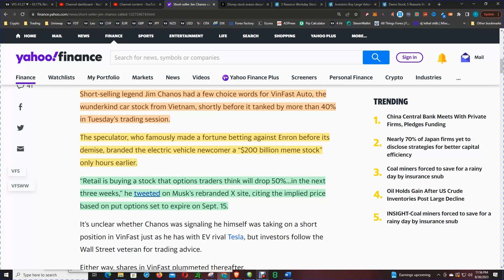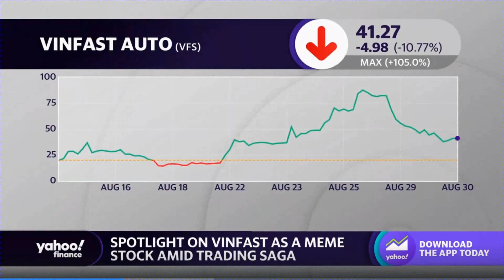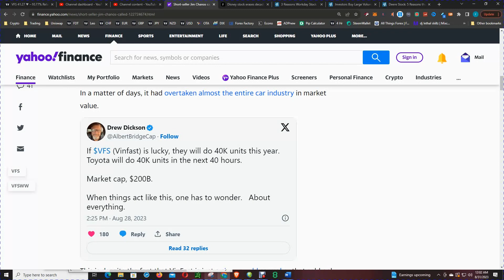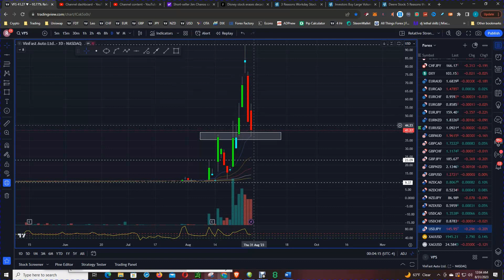Unmasking VinFast Stock: Is It a Meme Stock or Hidden Gem?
Do you think VinFast is a meme stock? Check out this video to find out! In this video, we'll take a look at VinFast and see if it's worth investing in.

Legendary short-selling Before VinFast Auto, the Vietnamese car stock, fell more than 40% on Tuesday, Jim Chanos had some choice words for it.

The speculator who made a fortune betting against Enron called the electric vehicle newcomer a “$200 billion meme stock” hours before.

According to a tweet on Musk's renamed X site, retail is buying a stock that traders predict will plummet 50% in three weeks. The suggested price is based on put options expiring on Sept. 15.

Whether Chanos was hinting he was shorting VinFast like he did Tesla is unknown, but investors follow the Wall Street veteran for trading tips.

Fortune contacted Chanos and VinFast for comment, but neither responded.

The startup's public debut as a Vietnamese automobile was a fairy tale.It listed this month through a special purpose acquisition company instead of an IPO.

This despite VinFast's six-year age, 18,700 electric vehicle sales, and origin in a country that built half as many automobiles as Morocco last year.

Worse, it was known for creating the worst new U.S. EV this year.  Customers were so furious that it rushed developed a program to pay owners in June.

VinFast's overvaluation at the start of the week is shown by its $80 billion market value loss on Tuesday and its standing as the world's third most valuable carmaker after Tesla and Toyota.

Morningstar data reported by Yahoo Finance shows Toyota's market cap is below its trailing 12-month revenue. This is fair for an established industry leader. In contrast, investors discount GM and Ford more.

Rivian, Nio, and Xpeng are growth stocks worth up to six times their revenue. Under Elon Musk, Tesla charges a bigger premium as investors expect more high-margin earnings from its self-driving software, FSD.

In contrast, VinFast traded at 350 times its yearly sales. This calls into doubt its market value. Short-sellers may be tempted to bet big on the air being devalued, but it's not that easy.

Chanos or anyone else prepared to bet bearishly may have trouble finding a prime broker to loan out the shares.

Pham Nhat Vuong, chairman and founder, owns 99% of the stock and was Asia's second richest tycoon this week because to VinFast.

Shorting VinFast may demand too much collateral because the bet could go south at the slightest purchasing push.

Chanos's indirect advice to hunt for options market opportunities may be easier for investors ready to risk money on such a volatile company.

Whether you think VinFast is a good investment or not, I hope you'll check out this video and let us know what you think. We'd love to hear your thoughts!